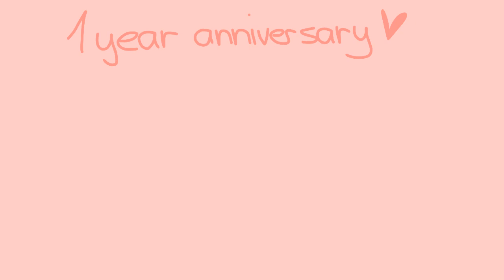❤Bodega Meme(Flipaclip) Gift for Coca Soda❤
Ayyy this is a special video because today Coca and I know eachother for one year!
I am kind of proud of this, especially because I only needed like 3 days for it
Please don't scream at me for uploading today, I know you all care a lot about the coppa situation.

I am going to finish my 8k special I swear-

Characters used:
Coca(Coca Sodas main character, white lynx)
Raven(my main character, rabbit thing)

A lil message to Coca:
I can't believe we already know each other for one year! Time is passing so fast. Thank you so much for being such a supportive, nice, lovely human being. I enjoy every second of talking to you and I am happy everytime I see you messaged me. Even though we argue sometimes, we get to solve everything. I just can't be angry at you for more than 2 seconds.
You are such an interesting person, I already wanted to get to know you better the day we met. I looove learning new things about you! I am so happy that we met. Without you I would probably have trouble being happy with myself. You make me feel like I am worth something. Like I am special. Like I am loved.
And I know that you always want to help me, I am so sorry for always being too shy to vent to you. I don't want to ruin your mood. I know you have problems too. I always feel so helpless when you are talking about your problems. I don't really know how to help you properly. But I am trying my best. And I appreciate that you are trying your best too.
I regret every bad thing I ever said to you. I wish I could just go back in time and prevent you from being sad because of me. You don't deserve to feel bad. You deserve all the love and happiness on this planet.
All the memories we made together are so important to me. I keep thinking about the stupid things we did and our little joke fights.
I know this animation isn't the best, but I am letting you know that I put my feelings into it. I hope you like it.
I love you so much dude I really wanna hug the shit out of you right now the text you sent me made me sob my eyes out on my way to school
Always remember that you are a wonderful human being and that you are always loved. You will always have a place in my heart, my love.
I am so bad at writing long texts big sob